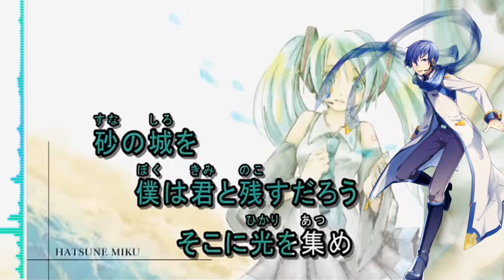Even Though My Songs Have no Forms [KAITO V3] 歌に形はないけれど UST by AzairoNS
Requested by Saara Chaaan
Tell me song, author and which Vocaloid to use.

Comment of the song:
Pretty good song. So sweet. (but i like more other songs by doriko) Also this is my first KAITO cover, HORRAY.

The original VSQ/VSQx/UST isn't mine.
Original song by doriko
Original singer: Miku
Original UST by AzairoNS